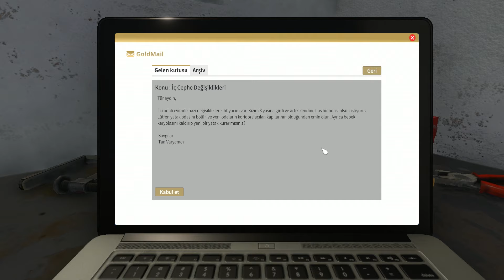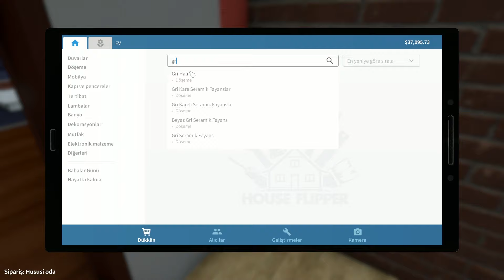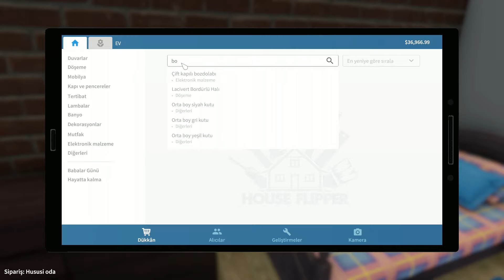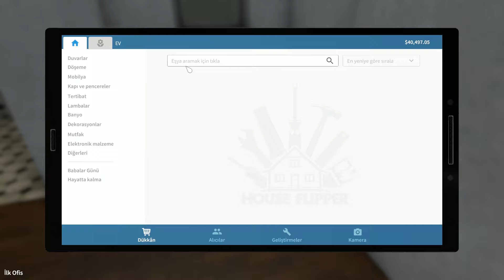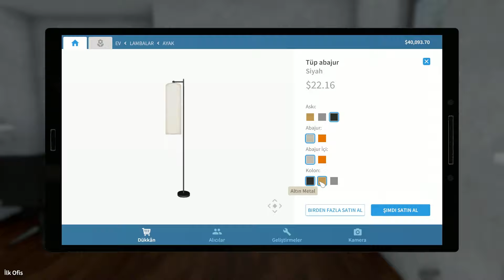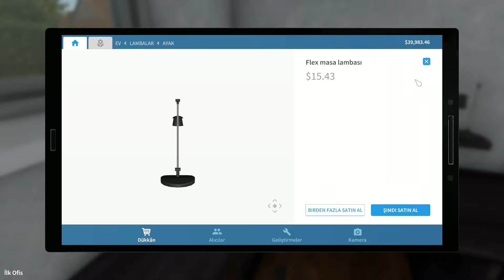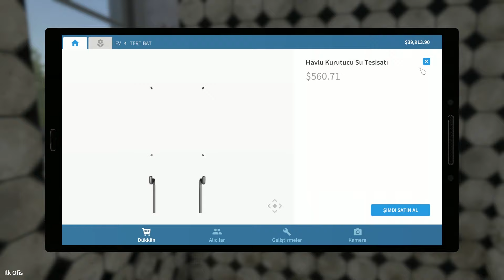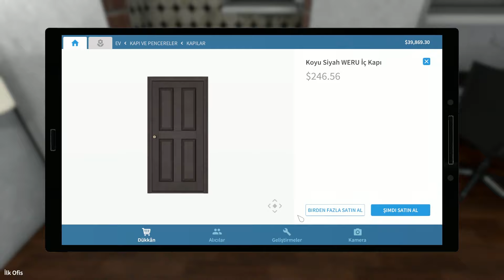House Flipper - Mimar Selim Sizlerle #2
Ofise çeki düzen verelim dedik. Zevkimizi de konuşturarak, minimalist, modern bir tasarımla çalışma alanımızı rahatlattık.
Yeni oyunumuzla karşınızdayız.